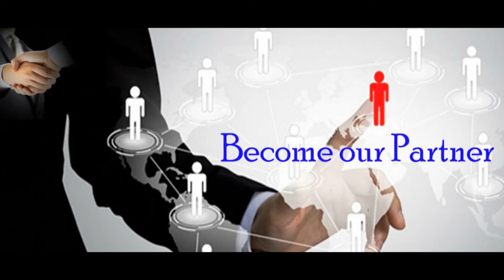Bazar Luckykey 2021|| Part time and Full time Mome job in Luckykey Platform || Online Shopping